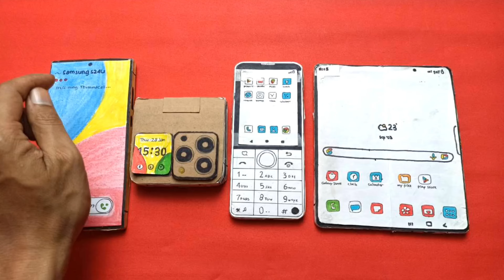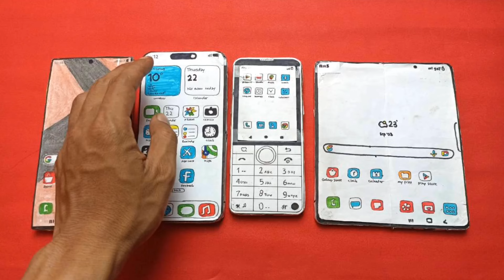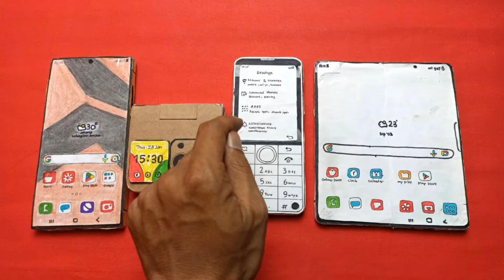SAMSUNG S24U/ iPHONE 16 flip/ xiaomi Qin f22/ Z fold 4,threema+WhatsApp+ viber+incoming call